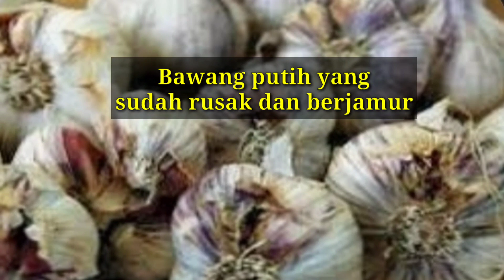CARA AGAR BAWANG PUTIH BISA TAHAN LAMA TIDAK MUDAH BUSUK,KERING DAN BERJAMUR